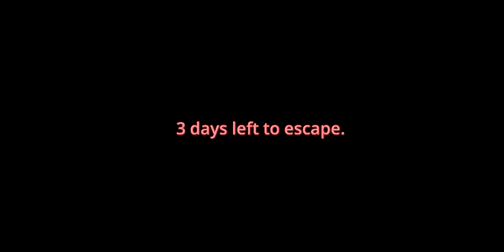Three Nights with Granny & save Grandpa - Deadly Granny 3 Nights Escape - Scary Granny gameplay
deadly granny 3 download
deadly granny 3 nights escape download
deadly granny 3 download apk
deadly granny
deadly granny 3
deadly granny 3 nights
deadly granny 3 nights escape
deadly granny 2
deadly granny game
deadly spider granny
scary granny horror gameplay
scary granny
granny's silent residence
granny
granny game
granny grandpa
granny 3
granny 2
granny granny
granny chapter 2
granny cartoon
granny 1
granny 4
scary granny
Scary granny game
Scary granny online
scary granny part 1
Scary granny house
Scary granny my horror escape
Scary granny horror game 3d
Scary granny teacher
Scary granny 3d
scary granny grandpa
Scary granny online
Scary granny scary granny
Scary grandma
Scary grandma house teacher
scary grandma prank
scary grandma game
Scary grandma horror
scary grandma house
scary grandma peppa pig
Scary grandma shake
Scary grandma car
scary grandma laughing
scary grandma sound
Scary horror 2
Scary horror game
Scary horror
scary horror video
Scary horror movie
scary horror 2 game
Scary horror sounds
scary horror shorts
scary horror story
Scary horror troll face
scary horror escape
scary horror gameplay
Scary horror walkthrough
scary horror games gameplay
scary horror granny online gameplay
scary hospital horror gameplay
scary teacher horror gameplay
scary horror games gameplay no commentary
scary horror walkthrough chapter 3
scary mansion horror gameplay
granny horror game
granny horror video
granny horror multiplayer gameplay
granny horror multiplayer
granny horror story
granny horror movie
granny horror story part 1
granny horror story part 2
granny horror cartoon
granny horror shorts
granny horror
horror
horror game
horror gameplay

"Chota Chirag gta 5 new game challange"

Comment Down